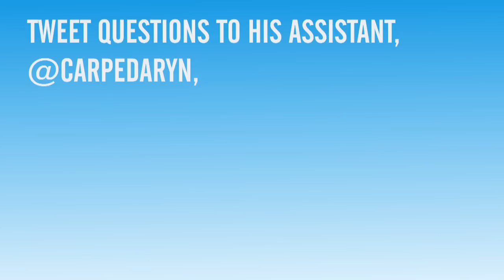Ask Andy Cohen!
Bravolebrities ask their burning questions for the man himself, Andy Cohen.  Do you have a question for Andy?  Ask them in the comments section below or send a tweet to his assistant, @carpedaryn!
Then check bravotv.com next week to see Andy's answers!